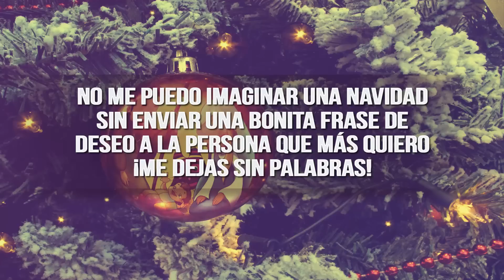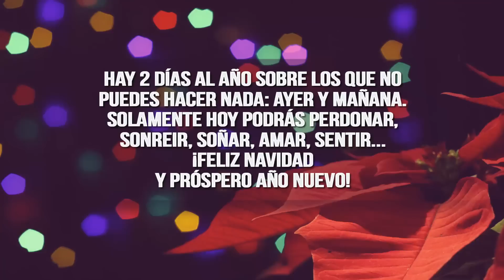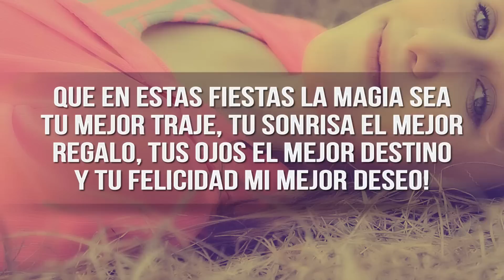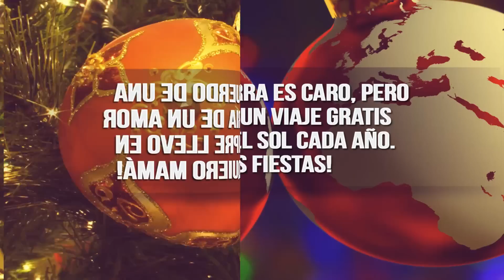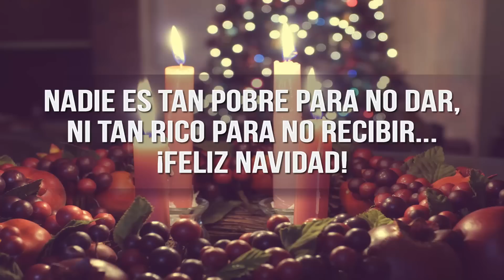Felicitaciones de Navidad para dedicar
Cuarto vídeo de nuestro especial navideño...

Adelantándonos para que tengais tiempo para dedicarlas, hoy traemos una recopilación de felicitaciones de Navidad para dedicar, como siempre intentando daros ideas nuevas y frases con temas diferentes a los que tenemos ya subidos en el canal y a las que podeis encontrar por ahí.

Desde Amorteca te agradecemos que las utilices y las compartas con tus amigos y contactos.

Si tienes sugerencias para futuros vídeos podeis escribirlas en nuestra web o dejarnos un comentario debajo y las tomaremos en cuenta para futuros vídeos.

Gracias por quedarte con nosotros :)